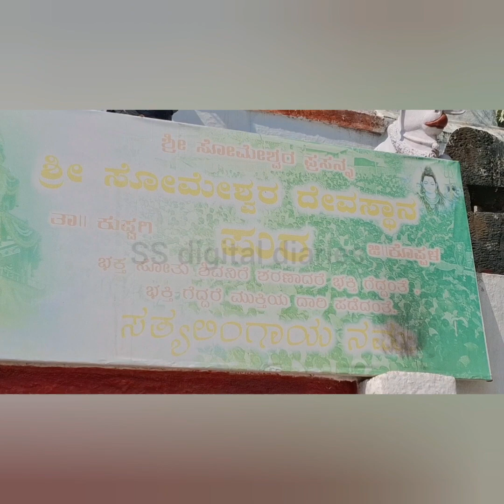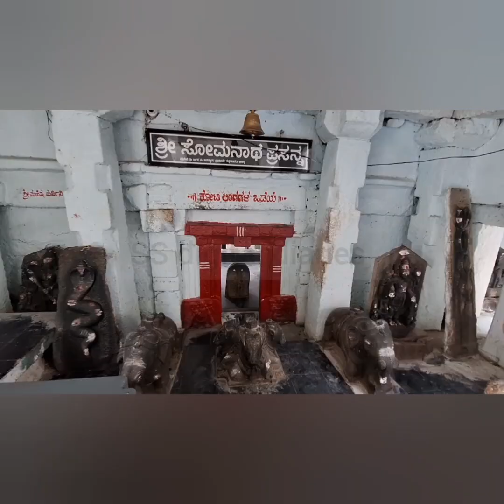ಕರ್ನಾಟಕದ ಮೊದಲ ಕೋಟಿಲಿಂಗೇಶ್ವರ | ಶ್ರೀ ಪುರ ಸೋಮೇಶ್ವರ ದೇವಾಲಯ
shri pura someshwara temple